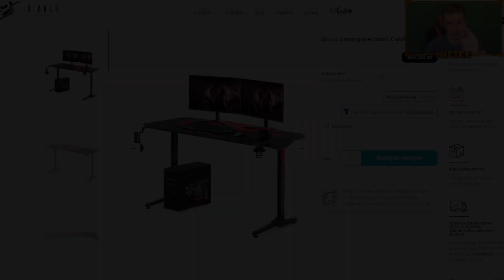✅BRACIA NA POLSKIEJ FARMIE #146 SEZON 3|FS19|😡ZŁODZIEJE UTOPILI KOMBAJN!😫CZY ZA TYM STOI MAFIA?😱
🔥Class w kom = ❤
👍 2000 - Kolejny Odcinek Braci Na Polskiej Farmie
💥*Według magazynu Financial Times Diablo Chairs zostało numerem 1 w Europiew kategorii Personal & Household Goods.
         ❗👍SOCIAL MEDIA👍❗
💎 Programy 💎
🎥Montuje: Adobe Premier Pro
🔴Nagrywam: OBS Studio
📷Miniaturki : PhotoShop CS 2018
🖥Specyfikacje Komputera MIETEK🖥
✔Pamięć Ram 16 GB: Ballistix Sport LT
✔Karta Graficzna: RTX 2080 SUPER EVGA
✔Procesor: AMD RYZEN 9 3900x
✔Dysk: 1TB Samsung Evo 850
🖥Specyfikacje Komputera PIPCIU🖥
✔Pamięć Ram 16 GB: Vengeance LPX Black Corsair
✔Karta Graficzna: GTX 1060 AMP ZOTAC
✔Procesor: AMD RYZEN 5 2600
✔Dysk: 1TB HDD
⌨Stanowisko MIETEK⌨
✔Klawiatura: Trust Mecano
✔Myszka: Genesis Krypton 110
✔Mikrofon: Novox Nc-1 Game
✔Słuchawki: JBL
✔Monitor1 : Samsung S24D330
✔Monitor2 : Samsung S24
✔Kamerka : Creative HD 720p
⌨Stanowisko PIPCIU⌨
✔Klawiatura: Genesis Rhod 420
✔Myszka: ART AM-86
✔Mikrofon:  FIFINE K669B
✔Słuchawki: GENESIS Neon 350
✔Monitor1 : SAMSUNG F24T350FHR
✔Monitor2 : SAMSUNG 19
✔Kamerka : Brak